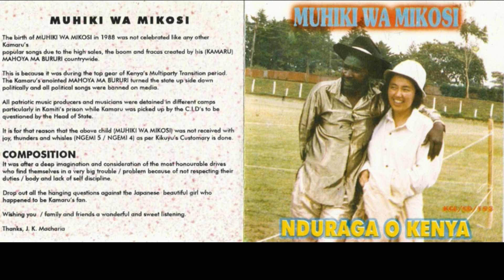Muhiki Wa Mikosi 👰 Kamaru 🇰🇪 Atapama 🎵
1988 Joseph Kamaru song ♯